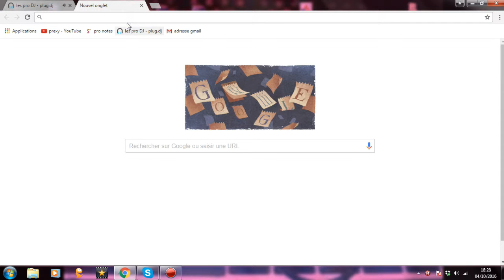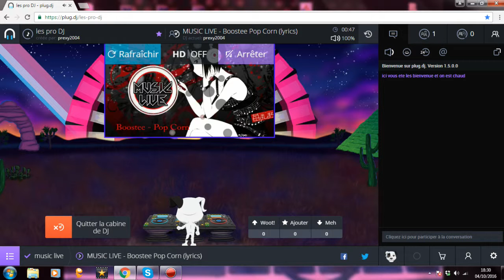Boostee Pop Corn